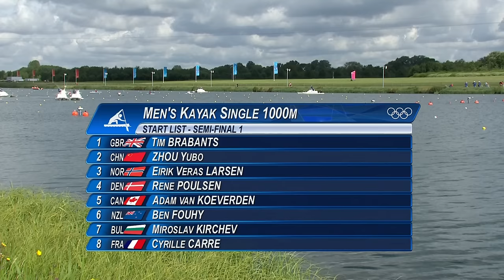Men's Kayak Single 1000m - Semi-Finals | London 2012 Olympics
Highlights of the Men's Kayak Single 1000m Semi-Finals from Eton Dorney during the London 2012 Olympic Games.